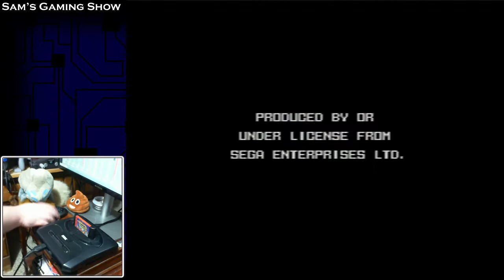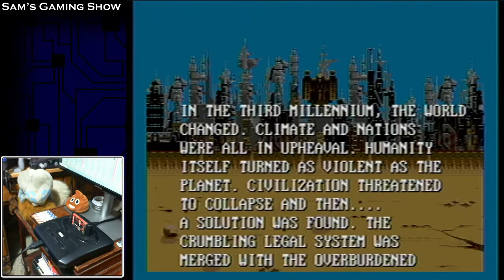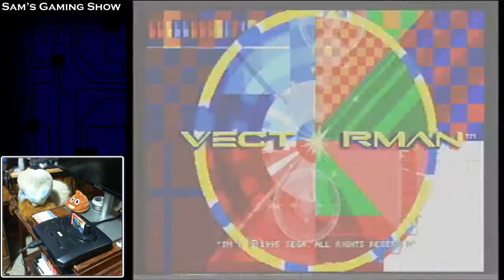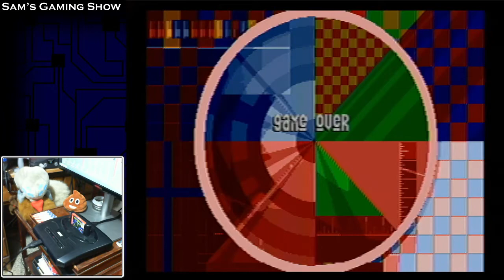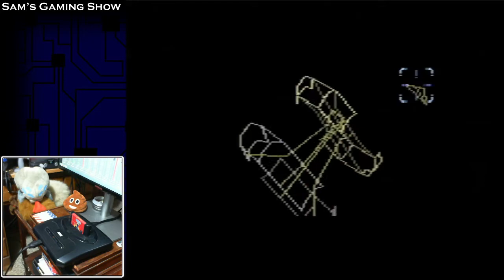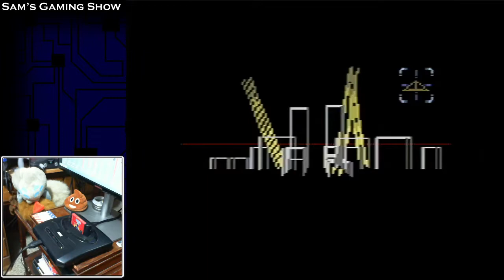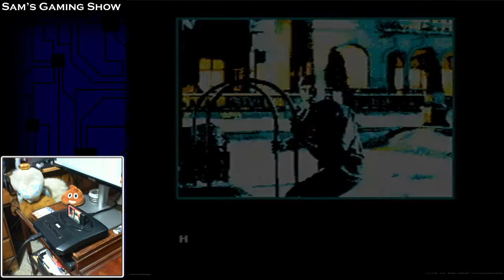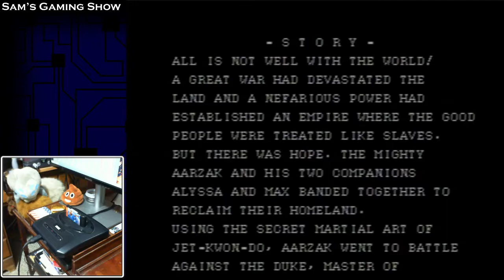Sam's Gaming Show Live - Sega Genesis Showcase (Part 1)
Live, and on hardware! I will play all of my physical games live on stream! What can possibly go wrong?

0:00 - Intro
4:10 - Sonic the Hedgehog
12:10 - Teenage Mutant Ninja Turtles: The Hyperstone Heist
37:56 - Dr. Robotnik's Mean Bean Machine
50:49 - Columns
1:00:16 - Frogger
1:02:10 - Power Rangers: The Movie: The Game
1:10:11 - Judge Dredd
1:25:56 - Cliffhanger
1:34:20 - Vectorman (Full Game)
2:38:04 - Ranger X
3:15:01 - Alisia Dragoon
3:32:35 - True Lies
3:49:28 - WrestleMania The Arcade Game
4:06:10 - James Buster Douglas Boxing
4:13:40 - Last Battle
4:23:21 - Power Rangers
4:28:24 - Zombies Ate My Neighbors